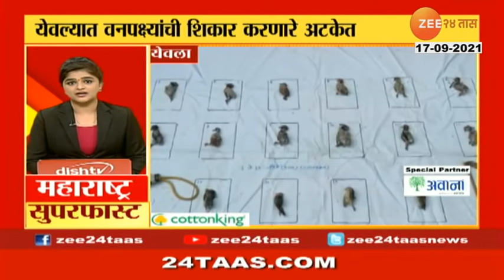महाराष्ट्र सुपरफास्ट | 0930 Pm,17ThSep 2021 Part 02